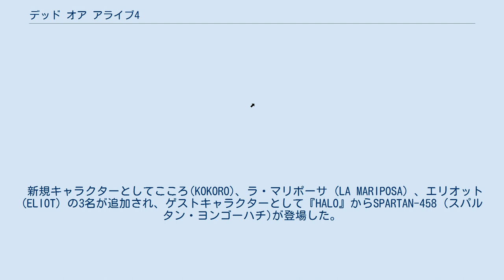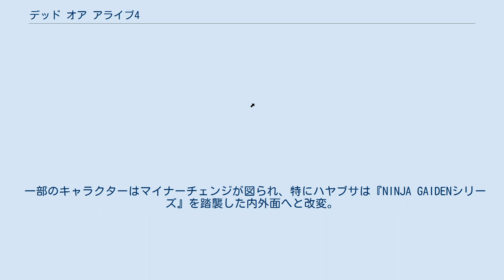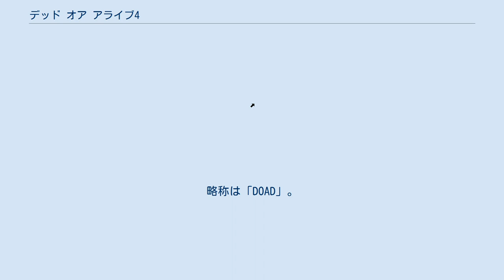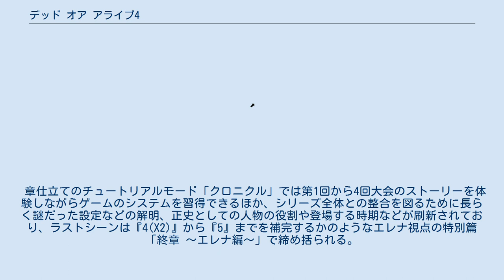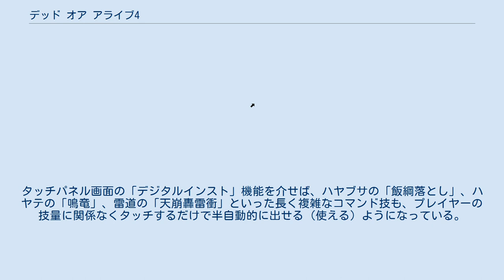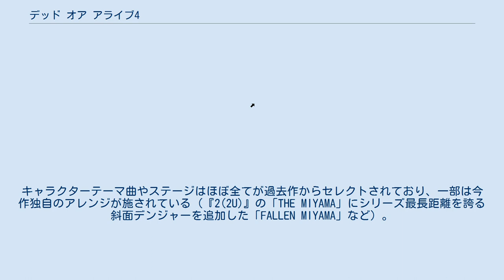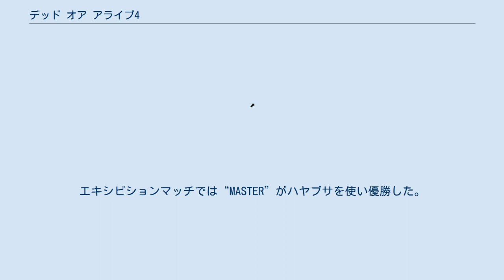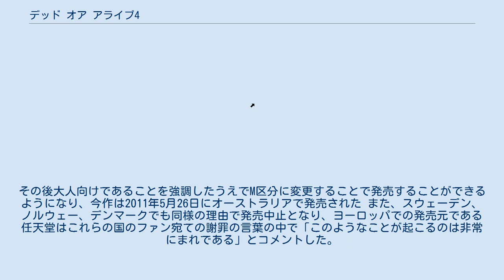デッド オア アライブ4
『デッド オア アライブ4』（デッド オア アライブフォー、DEAD OR ALIVE 4）はテクモ（現：コーエーテクモゲームス）より発売された対戦格闘ゲーム。
『デッド オア アライブ シリーズ』のナンバリングタイトル4作目。
 略称は「DOA4」。
アドヴァタイジングスローガンは『U』でも用いられた「世界で いちばん美しい。」。
 新規キャラクターとしてこころ(KOKORO)、ラ・マリポーサ (LA MARIPOSA) 、エリオット (ELIOT) の3名が追加され、ゲストキャラクターとして『HALO』からSPARTAN-458 (スパルタン・ヨンゴーハチ)が登場した。
また、トーナメントの最後にはAlpha-152(アルファ・イチゴーニ) が一部キャラクター限定ラストボスとして登場する（かすみ、ハヤブサ、ジャン、ザック、あやね、ハヤテ、ブラッド、マリポーサの8名で、他のキャラクターは関連人物のうちの誰かラストボスとして登場する）。
なお、初期カーソルは1Pが「かすみ」、2Pが「あやね」である。
 X360本体の性能によってグラフィックはXbox前2作を凌駕する高精細なものとなり、約3か月後にはアップデートの『デッド オア アライブ4 オンラインバージョン』がシリーズ初のダウンローダブルコンテント（DLC）として無償提供された。
なお、板垣伴信が手掛けた最後の格闘DOAタイトルでもある。
 一部のキャラクターはマイナーチェンジが図られ、特にハヤブサは『NINJA GAIDENシリーズ』を踏襲した内外面へと改変。
かすみは「カスミα」を『3(2U)』までの仕様キャラクターと位置付ける技変更が施された（実際の共演は次作の『デッド オア アライブ ディメンションズ』）。
エレナ、ゲン、アイン、レオン、天狗などはゲスト扱いとなっており、条件を満たすことで使用可能となる。
 Xbox Liveのオンラインモードでは「ドール」と呼ばれるアバターを作成し、「ハウス」という名のロビーを拠点にチャットをしたり対戦中の他者の試合を観戦することも出来る。
 ホールドは前作『2U』を踏襲した4択に、1作目シリーズ以来となるオフェンシブとディフェンシブが共存する2属性仕様となり、1つの完成形に達した。
反転のけぞりは背後クリティカルからという制限で存在する。
レバー回復の操作は方向パッドか左（アナログ）スティック/同ボタンの左右を交互に連打したりグルグルと回す仕様。
起き上がり攻撃に上段の「起きハイキック」が追加され3種類分岐になった。
フリーステップの回避性能は『3』よりも大幅にダウン調整された。
投げ抜けは『2U』と同じだが、基本投げに限り連打でも成立するようになった。
 デンジャーについては、ステージの中を自ら駆け巡ってキャラクターに襲いかかってくる「ムービングデンジャー」が初登場。
崖落下系ダメージではK.O.にならない。
スリップ地形では中・下段属性からのみクリティカルとなる。
 対戦ダイアグラムについては、「キャラクターランキング（レーダーチャート）」の数値上ではベスト3……同率1&2位ハヤブサ or あやね、暫定3位かすみ or ゲン or ハヤテで、ワースト3……同率1&2位万骨坊（天狗） or ヒトミ、暫定3位バース or アインとなっている。
 細かい点では、一時無敵が慣例で試合が中断していた倒れるダウンに固有打撃技からの追撃が可能になり、2ヒット目で「強制起こし」が発生するようになったため仕切り直しの場面が減り攻勢側のプレッシャーが継続されるようになった。
練習モードのコマンド履歴に属性が表示され確認が可能に。
鑑賞モードからは約100枚を保存可能なカメラ撮影も楽しめる。
テストプレイで猿楽庁にチェックを依頼している。
 総じて、ストーリーモードのCPUの強さや、上述の点を含めて様々なクリティカル状態に対処する知識などが必要なこともあり、初心者には若干ハードルが高い。
 『デッド オア アライブ4 オンラインバージョン』（デッド オア アライブフォー オンラインバージョン、DEAD OR ALIVE 4 ONLINE VERSION）はXbox Liveを介した無料のDLCであり、パッケージ製品ではなく、“Ver.○○版”のようなバージョン変更と同義のアップデート・タイトル（以下OV版）。
実行すると通信対戦時に新技の追加、バランス調整、バグ修正、オンライン（...